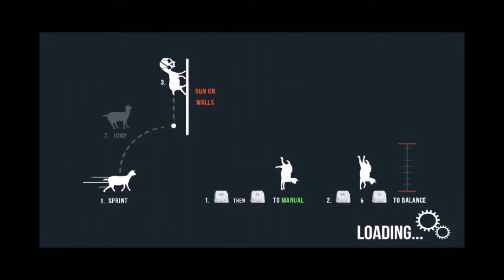Goat Simulator #3 ~ [GERMAN] ~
Es geht weiter mit einer kleinen Modifikation des Spiels. Lasst euch überraschen.
Viel Spaß!